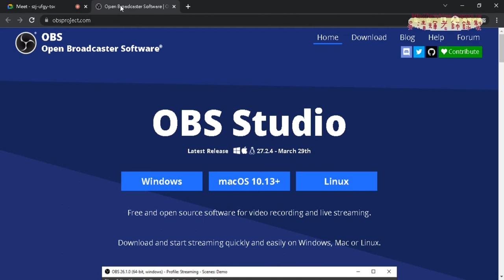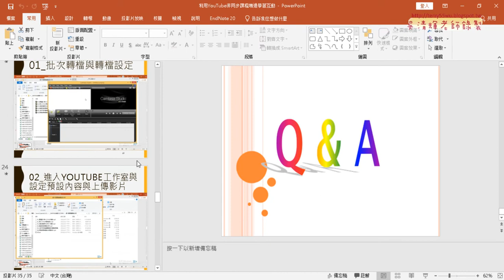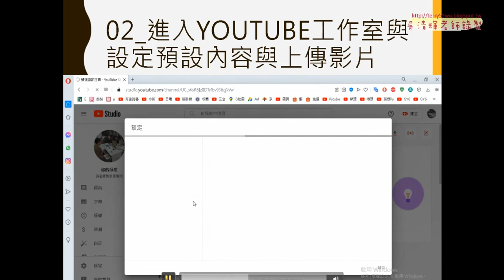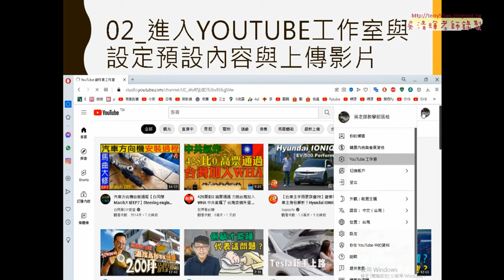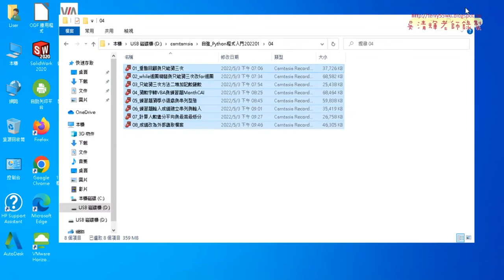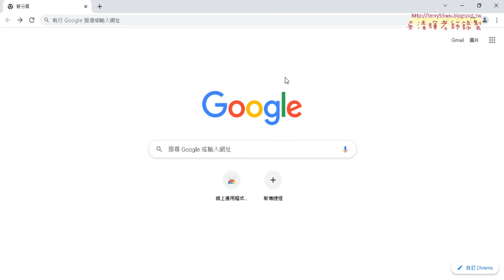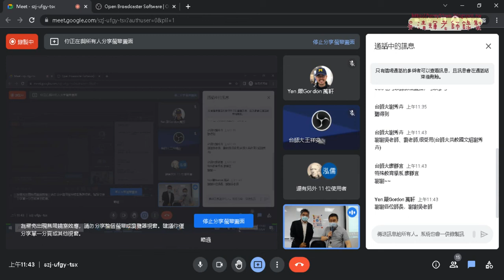02 轉檔與上傳YOUTUBE設定與產生字幕03